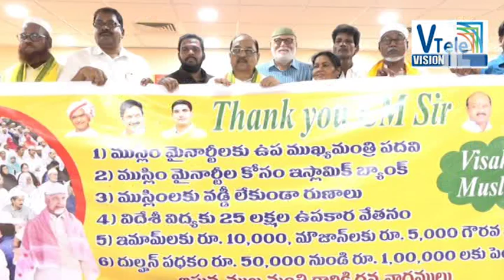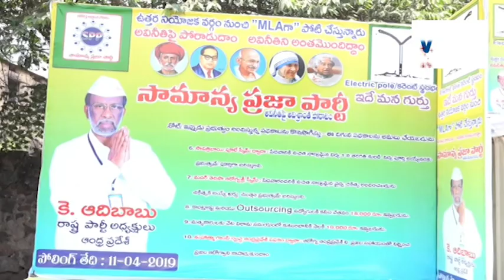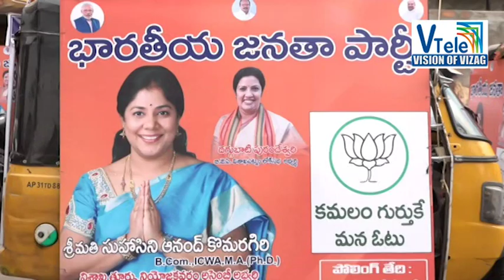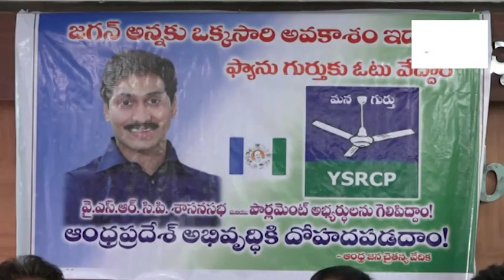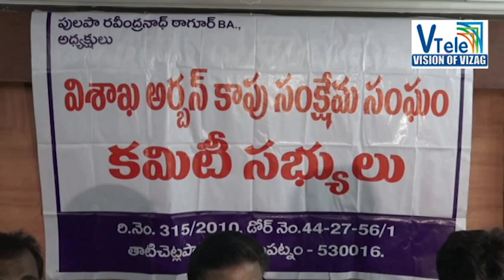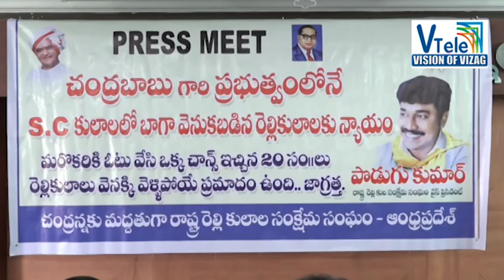V TELE NEWS (09- 04 -2019)